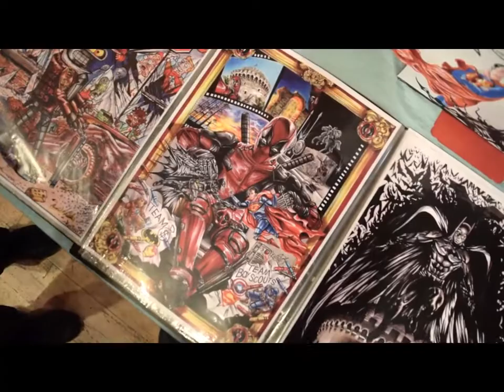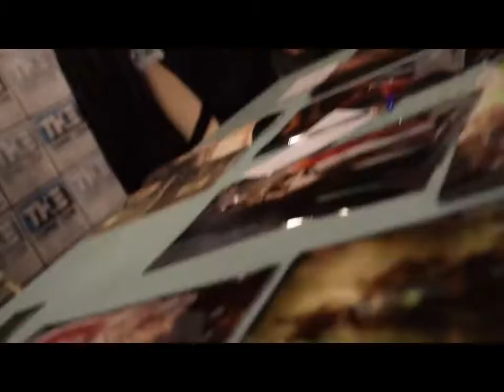Thessaloniki comic convention 06-08/05/2016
1st Day of Thessloniki comic con
camera + video editing: Letos Prodaction